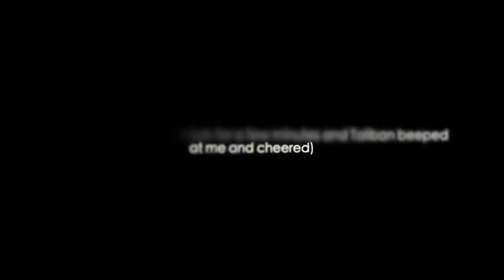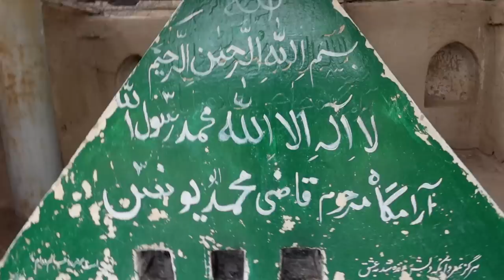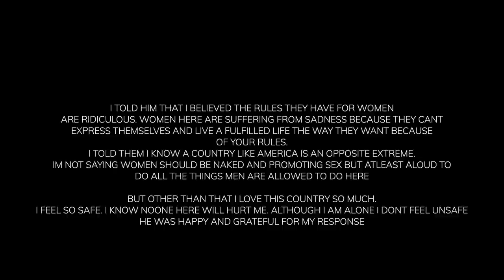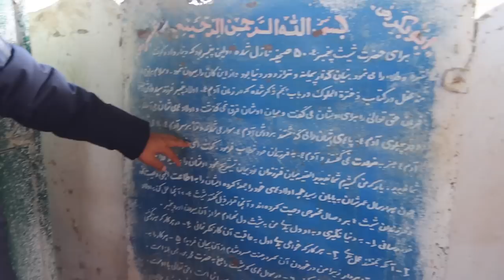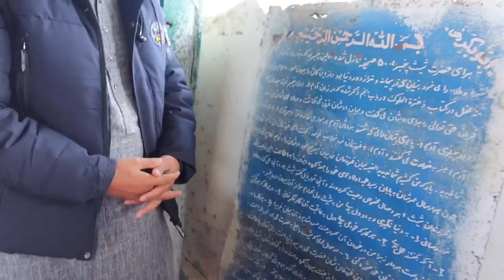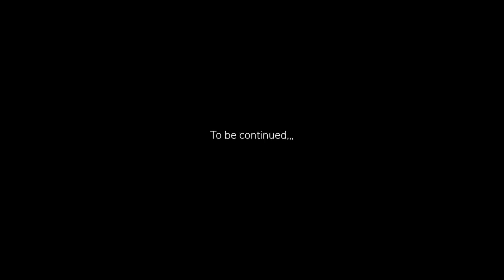I Traveled Afghanistan Solo (Afghanistan 2022)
day 3-6

⌠tunes by⌡

Epidemic Sounds.

⌠FTC⌡